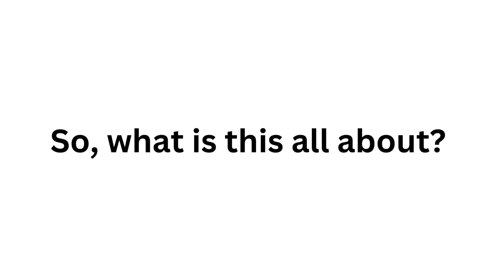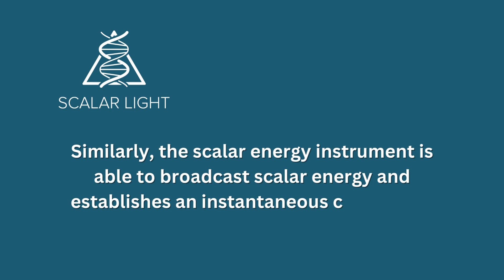Global Village NGO Humanitarian Outreach Part 2 | Scalar Light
Learn more about Om Prakash Network of People Living with HIV/AIDS CLINIC in Delhi, India: